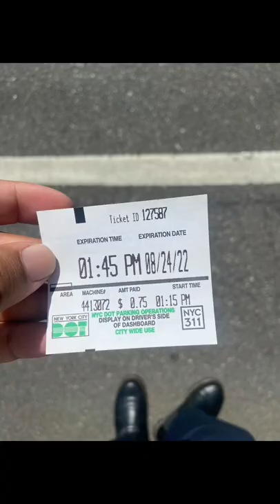Tom and Jerry￼